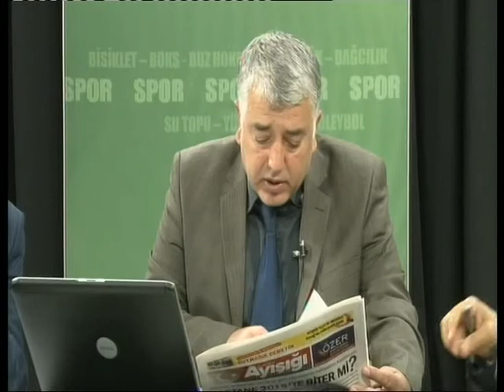sporaktif bu haftaki proğram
doç. dr. vedat çınar, erhan dabak ve ahmet gerçek ile